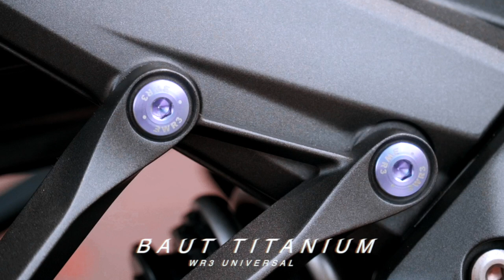MASTER KOPLING WR3 - KOPLING BERAT JADI RINGAN ? BENERAN ..???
Oke guys kali ini gw mau sharing ke kalian mengenai master kopling dari WR3 guys..

Sekalia jadi Real Test buat kalian kalian yang mau ganti tapi ragu,..
Efektif tidak? jangan" cuma variasi aja tapi gk beneran ringan kan..

Dan Kita test di Posisi Macet"an guys...
Biar lebih MANTAB..!

Semoga kalian suka dengan video ini yah
Jangan lupa untuk tetap dukung terus channel ini agar lebih baik kedepannya

Jangan sungkan untuk berkomentar dan sharing kelain nya atau mungkin ada pengalaman juga silahkan ya guys...!!